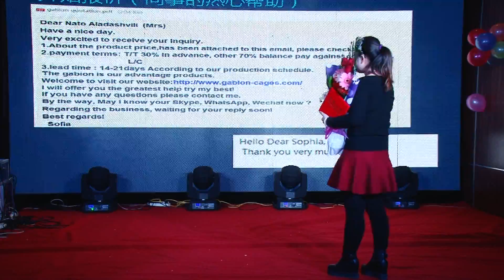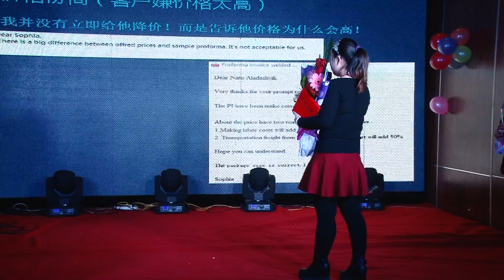优酷员工分享小玲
Hebei Shuolong Metal Products Co., Ltd 2016 New Year Pary. Thank you all my colleagues to share your experience" How is my first order success"